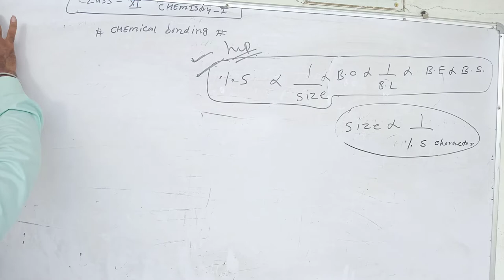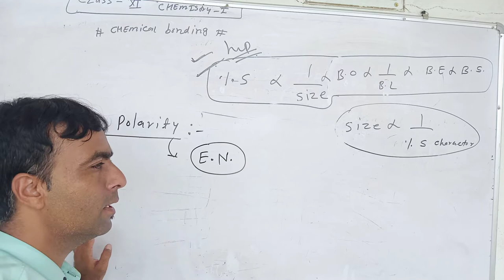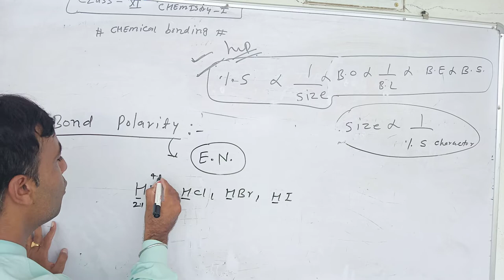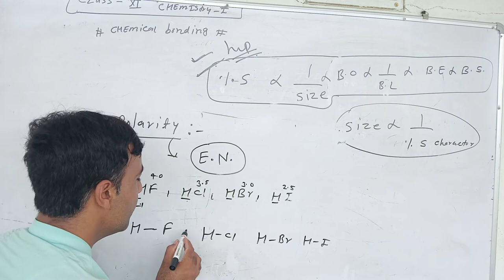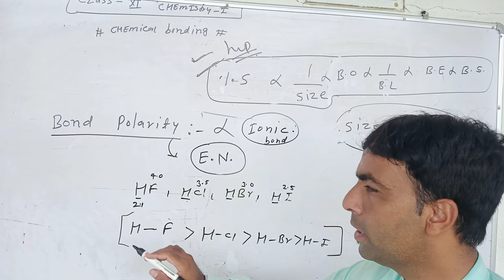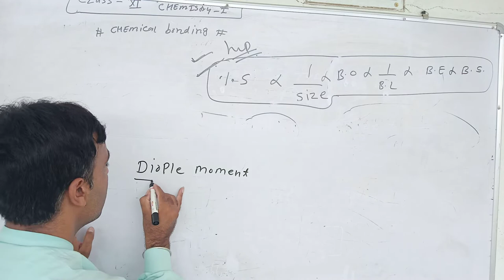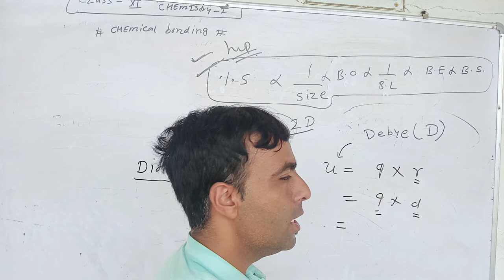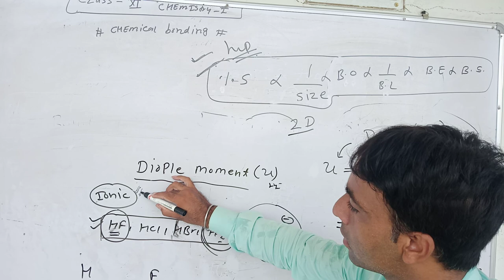bond parameter part2